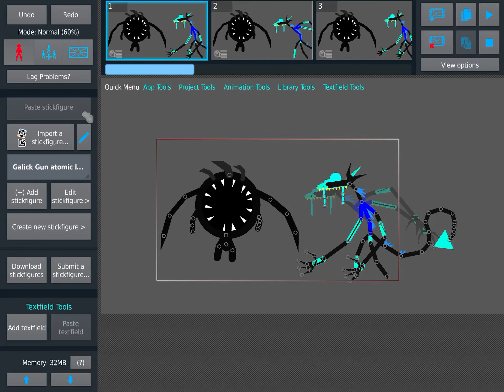The darkness (final form) vs the Mecha pibby Jake one on earth zilla 682 (sticknodes)